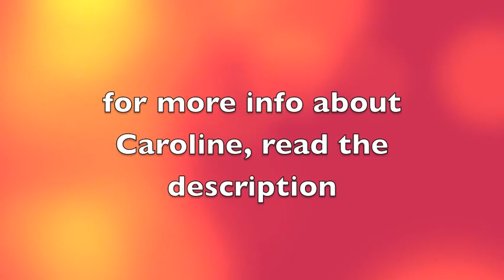Update for Caroline Abbott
Caroline Abbott's story takes place in 1812, Sackets Harbor-New York, on the shores of Lake Ontario as the war begin in 1812. She is coming to the AG Stores this Fall